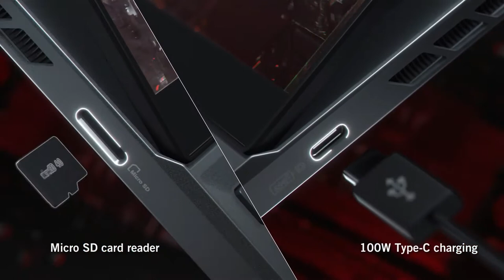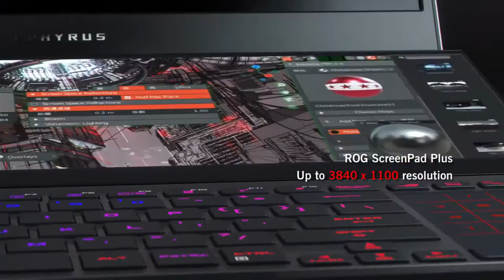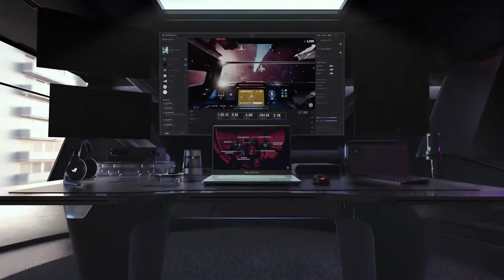5 new ASUS ROG Gaming laptops 2021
Here are the 5 of the new laptops from ASUS ROG in 2021
  -dual screen -mobile E-GPU

INTRO 0:00
ASUS ROG Zephyrus duo 15 SE 0:12
ASUS ROG Zephyrus G14 1:28
ASUS ROG Flow X13 2:43
ASUS ROG Zephyrus G15 4:02
ASUS ROG Strix Scar 15/17 5:14

gaming laptops
asus rog
nvidia geforce
rtx 3080
rtx 3070